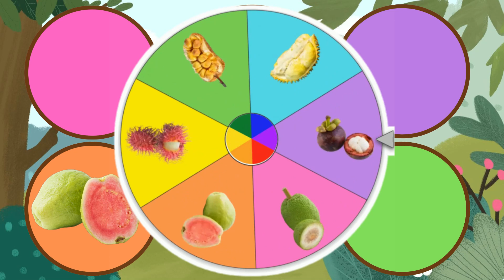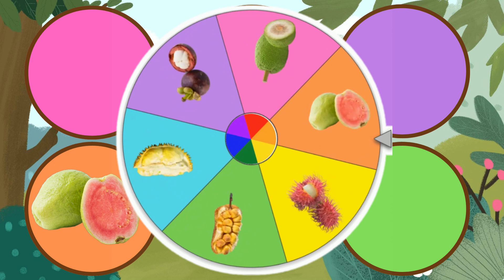Exotic Fruits: Durian, Mangosteen, Breadfruit, Cempedak, Rambutan, Guava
Learn The Names of Exotic Fruits   Durian,  Mangosteen,  Breadfruit,  Cempedak,  Rambutan,  Guava